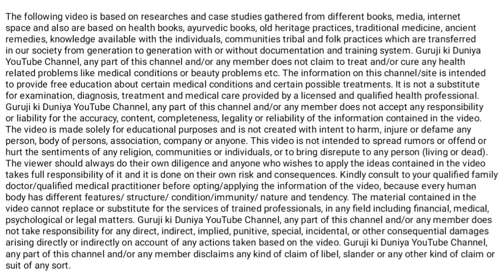Digestion - हाजमा और पेट की हर बीमारी ठीक करने का इलाज | Hajma or Pet ki bimari thik krne ka Upchar